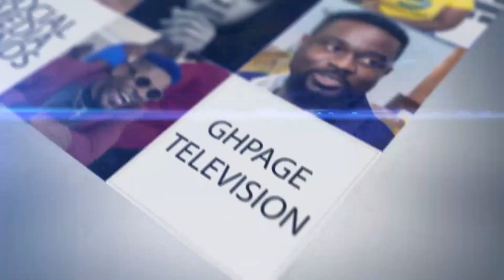Bro Sammy goes dɛɛp into how a strangɛ woman gave Ernest Opoku Oral Sɛx in a bus & their fakɛ f!ght